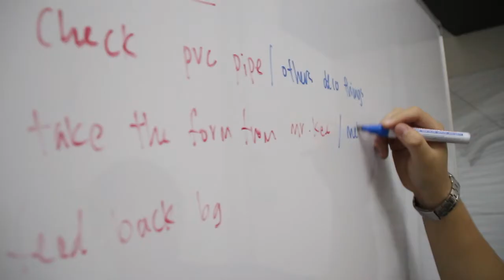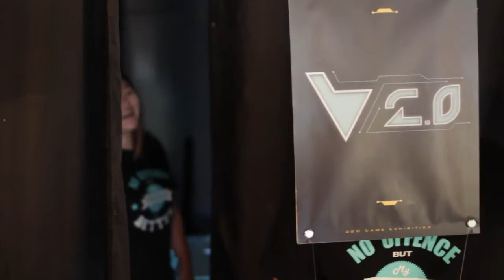Game Exhibition - V2.0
A gigantic interactive digital air hockey was introduced by DDM students on 12th Dec 2014. It's an upgraded air hockey that let visitors to play in the mean time to exercise.

Created by: Chan Quo Khun, Isaac Tan, Quek Xing Zhi, Tan Kuo Feng, Chua Soo Ee